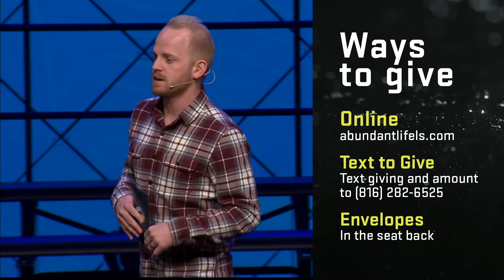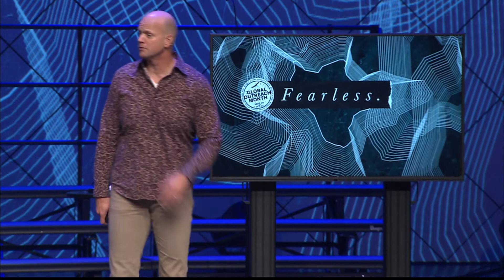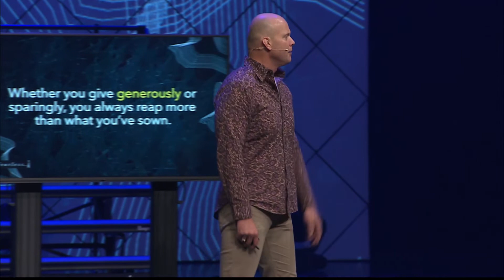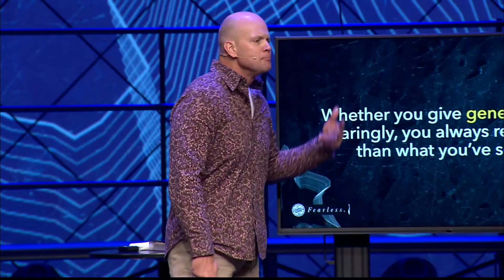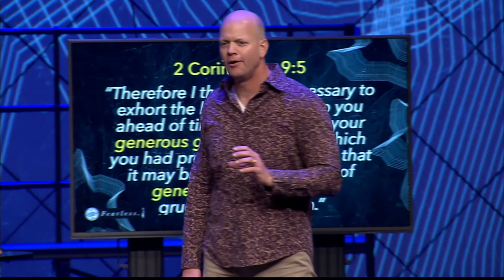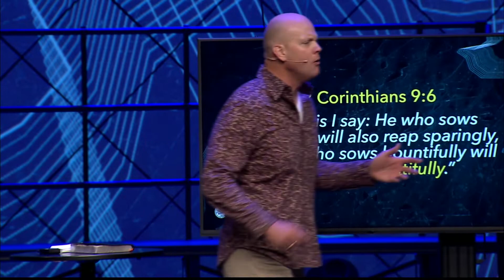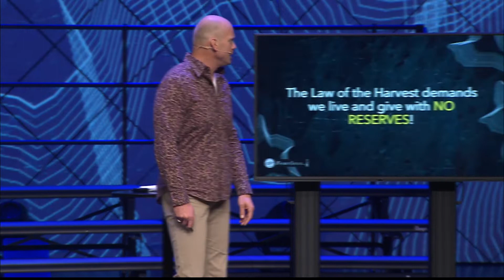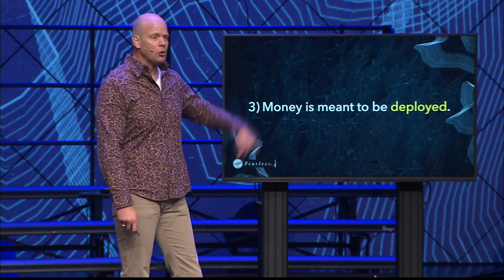Fearless (Global Outreach Month): The Law of the Harvest - October 27, 2019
This week during Global Outreach Month, Pastor Phil continues the sermon series called "Fearless" with a message from 2 Corinthians 9:5-15. Learn more about Abundant Life, one of the churches serving the Lee's Summit area, at abundantlifels.com.